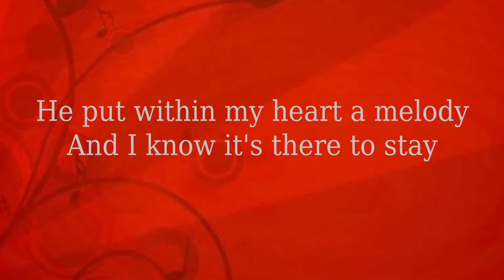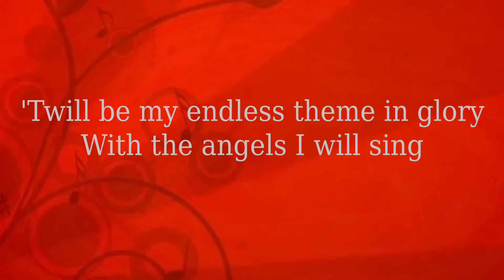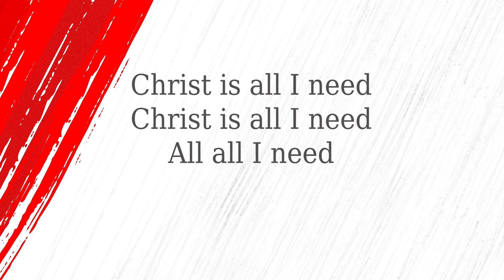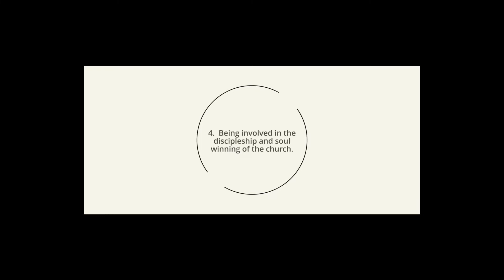Sunday PM 4 19 20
Special guest Preacher: Brother Mike Schmidt- Missionary going to Brazil
 - Missions video -
Special: Abby Mendez "God Wants to Hear You Sing"